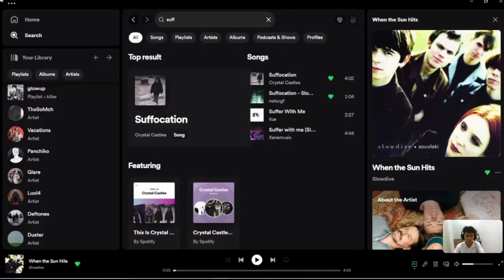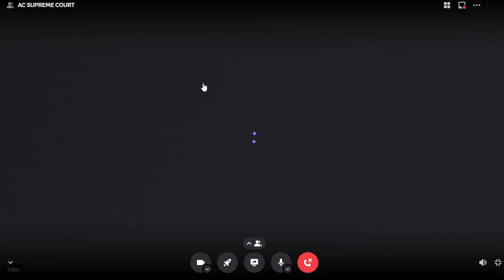killer vs vivid r6 sledge myers